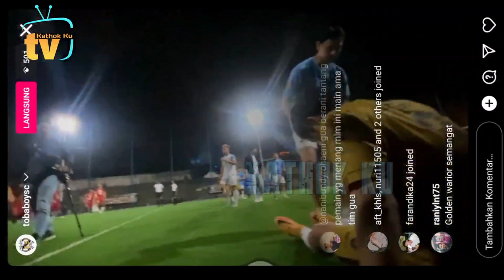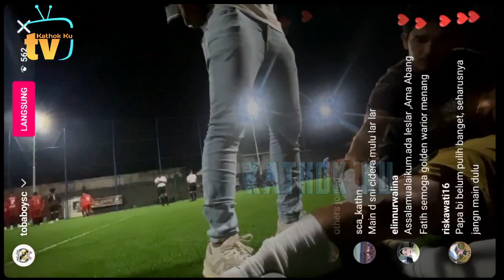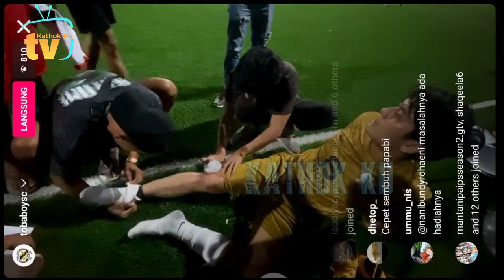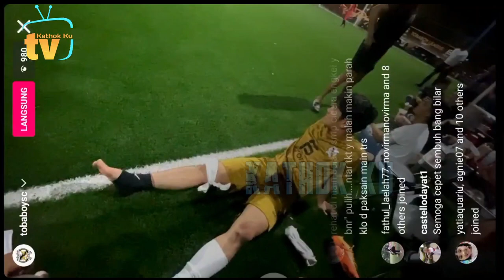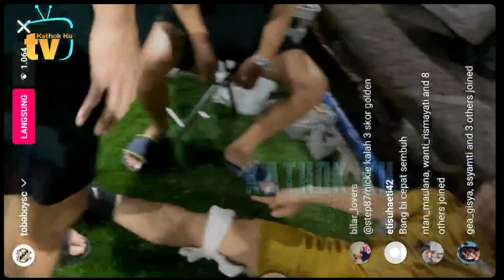🔴 Lesti KHAWATiR, Rizky Billar DiRAWAT INTENSiF KRN CiDERA Semalam, lesti billar, leslar, Abang L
Jangan Lupa: _
Thankz!!..